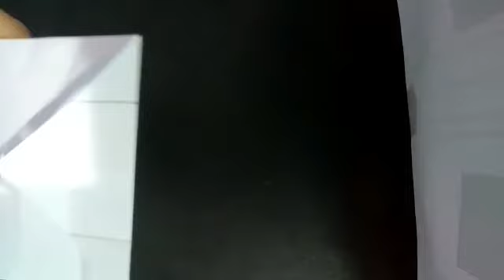How to Make a Paper Box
How to make or fold a paper box with printer paper and a lid, closes and opens. Easy step by step .